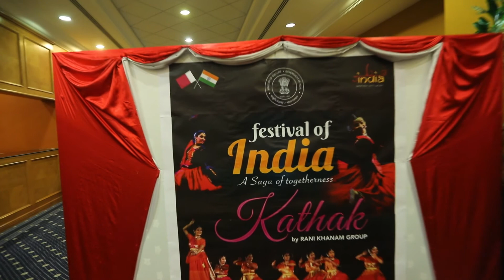Festival Of india Kathak Al Khor